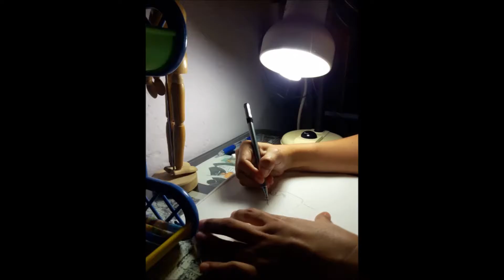SKETCHING TIME LAPSE PART 1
Me drawing something  / Creación mía :)